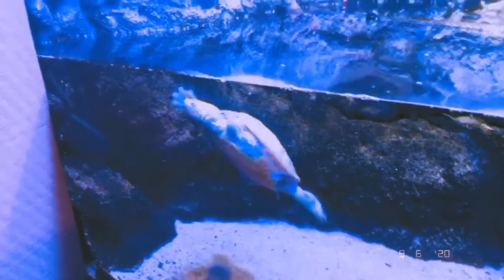Beautiful Marine Life Adventure Aquarium Park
This vlog is about the beautiful marine life we humans are blessed with. Take care of your surroundings as well as yourself.